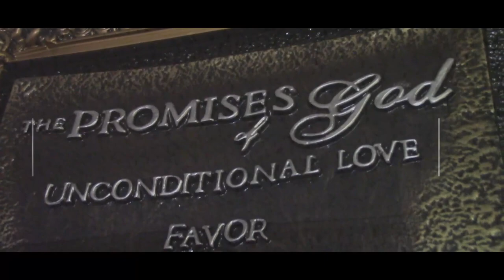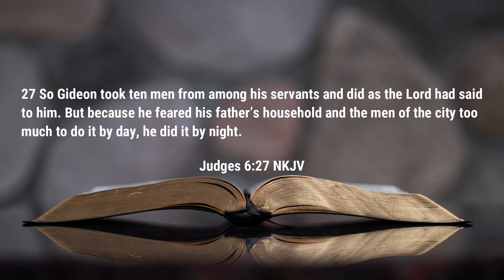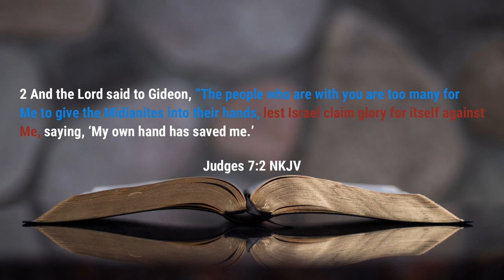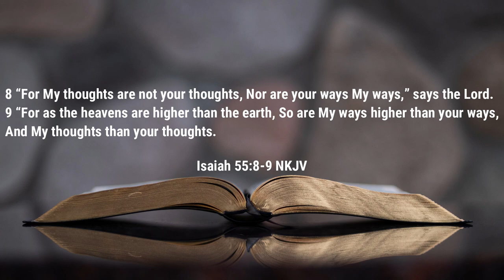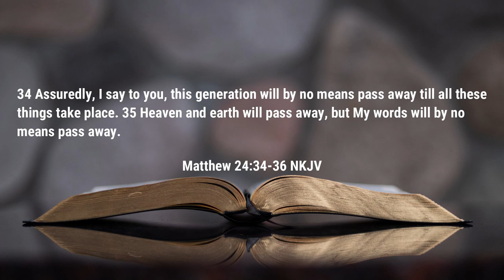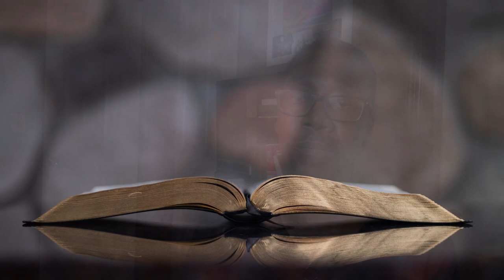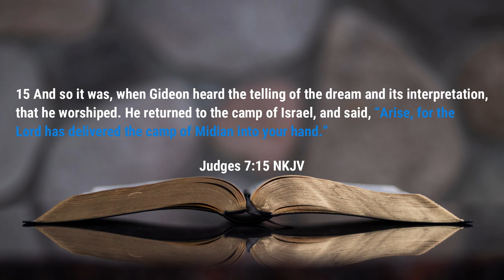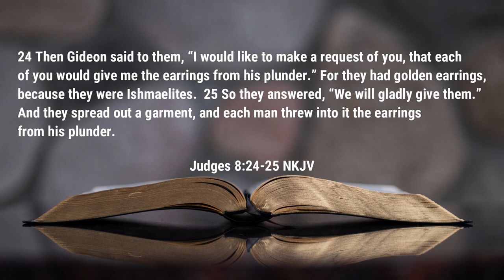Sunday School - God Confirms Gideon’s Mission - Rev. Leo H. McCrary II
In this week's lesson, we take a look at the reluctance of Gideon to move to move according to God's instructions.  We will see that it took God's repeated reassurance and even vital encouragement that you and I may even have to depend.

Video sections

0:00 - Introduction
1:16 - Gideon's Reluctance
6:04 - Trust the Lord
12:32 - Give God the Glory

Podcast locations
Amazon music